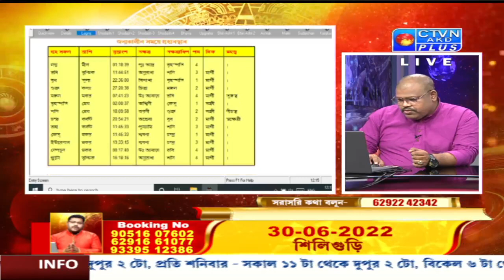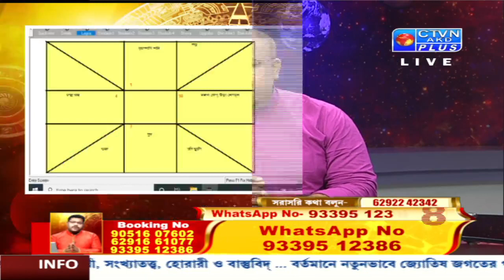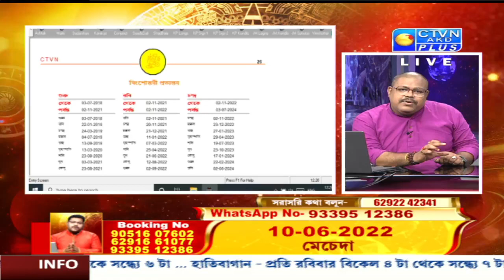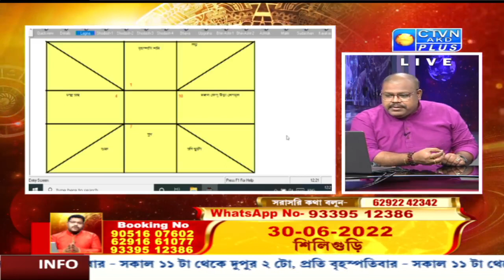SRI DEB ACHARYA (Astrology) CTVN_07_06_2022- 12:05 PM